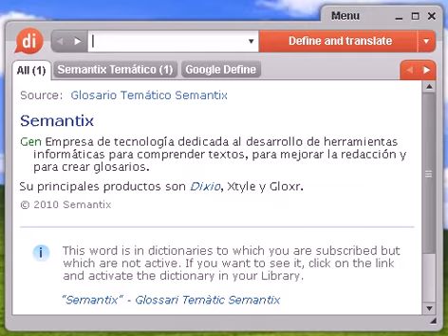Definición de chapitel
chapitel, diccionario, definición, significado, español, castellano, dixio, chapiteles